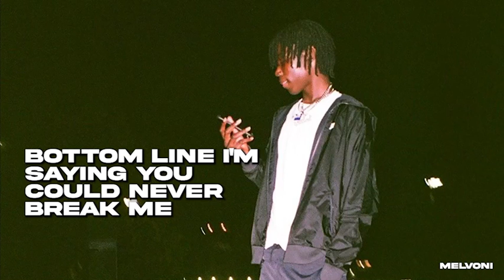Melvoni- No More Forgiveness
Melvoni #2:00am